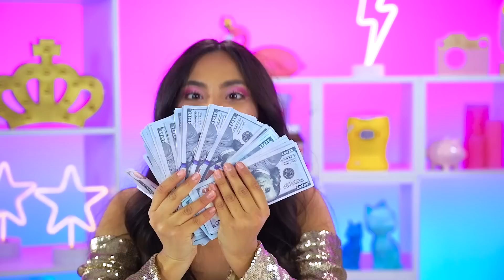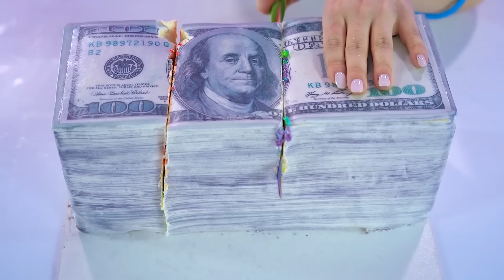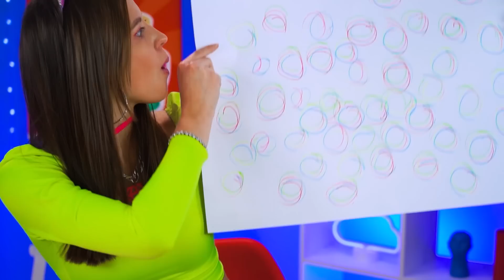Tantangan Hias Kue Kaya vs Miskin | Mukbang dengan Permen Mahal vs Murah oleh RATATA POWER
Tantangan dekorasi kue kaya vs miskin, peserta mana yang akan melakukannya lebih baik? Kami telah belajar bagaimana menerapkan ide dekorasi mahal vs murah, tetapi setiap hari keterampilan kami berkembang, yang berarti taruhannya meningkat dan tidak setiap kue akan dianggap benar-benar indah. Kali ini, para peserta harus bekerja keras untuk menjadikan kreasi mereka paling menggugah selera dan menang!